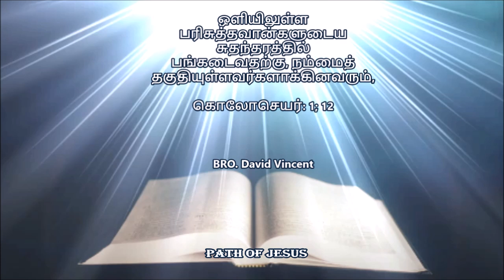ஒளியிலுள்ள பரிசுத்தவான்களுடைய சுதந்தரத்தில் பங்கடைவதற்கு,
ஒளியிலுள்ள பரிசுத்தவான்களுடைய சுதந்தரத்தில் பங்கடைவதற்கு, நம்மைத் தகுதியுள்ளவர்களாக்கினவரும்,